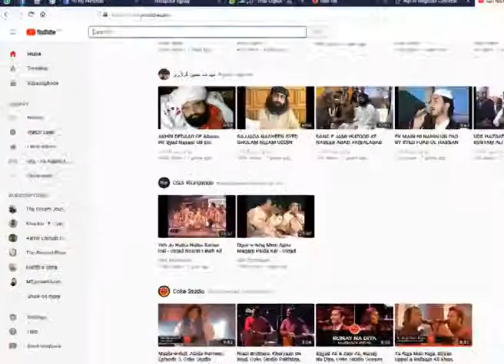116 Ghalat Fehmi - Syed Hamza Ali Qadri R.A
👈 پیر و مرشد حضرت *سید حمزہ علی قادری (رحمۃ اللہ تعالٰی علیہ)* کے معرفت و تصوف پہ مبنی زندگی کو بدل دینے والے اقوال و بیانات حاصل کرنے کے لئے *بزم حمزیہ* کا حصہ بنیئے اور ثواب کی نیت سے زیادہ سے زیادہ شیئر کیجیئے۔
طالب خاک پائے مرشد
سگِ حمزہ